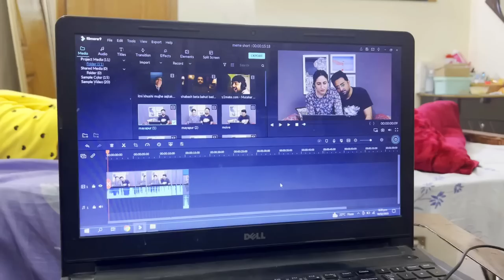Mouke Anek Maqsad sirf Aik KHANA || Iman and Moazzam Vlogs